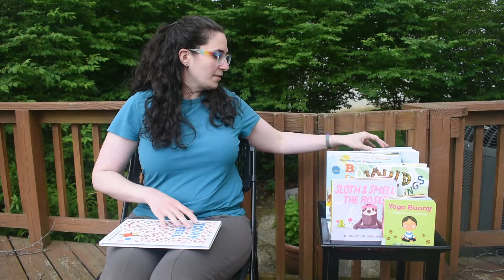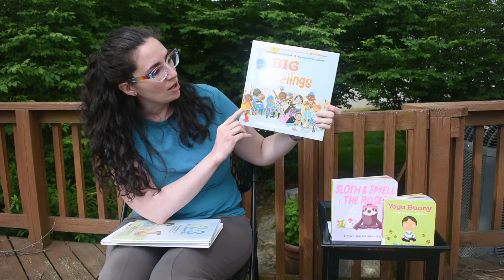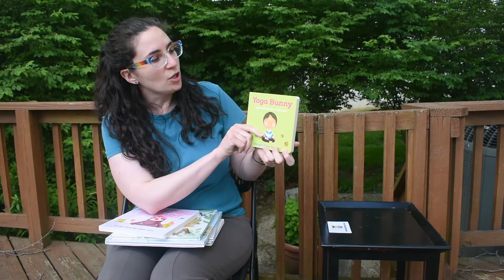Family Time: Fabulous Feelings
Interactive language and literacy-based activities to engage the whole family.

Download and print or view a bonus picture book about problem solving